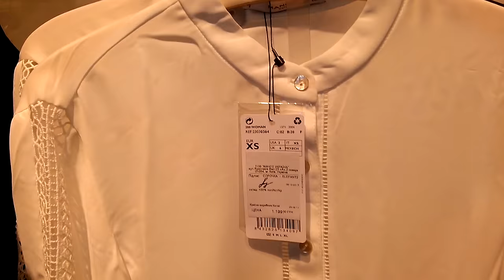MANGO 🎄🎁 ДЕМОКРАТИЧНЫЕ НАРЯДЫ для встречи НОВОГО ГОДА) 🎅🎁 ЦЕНЫ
ЦЕНЫ на одежду в МАНГО накануне Нового года.Киев Украина) Курс : 1дол.США =28 грн.